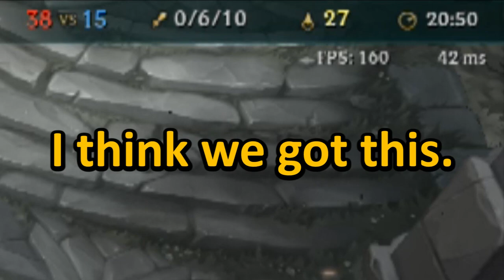How to Lose League of Legends Vol. 5: Anniversary Highlight Reel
We've come a long, long way together...and this isn't even half the crap I saved along the way.

"Highlight Reel" is just a fancy word for "a bunch of stuff that I couldn't make full videos of."